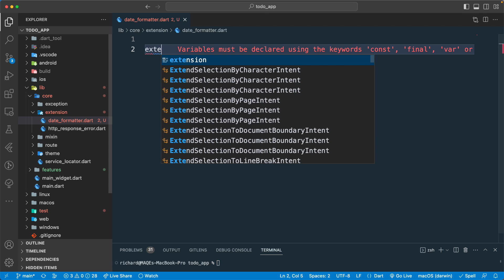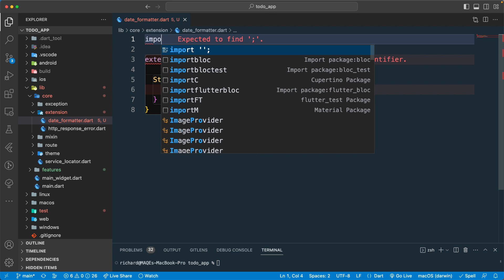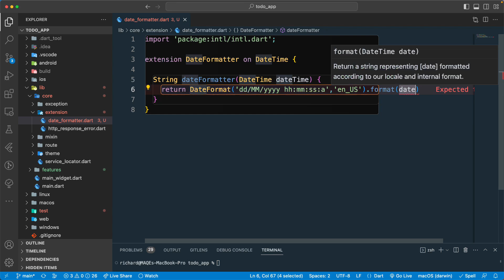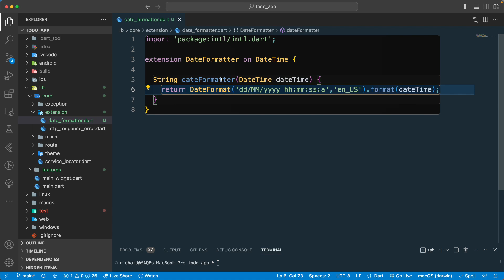Flutter | Clean Architecture | DateTime Extension